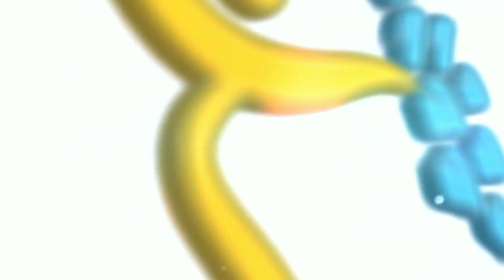THREE STEPS TO A STRONG FAMILY & “DADDY OR MOMMY DATES”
Tips to have great family bonding & Mom , Dad relationship